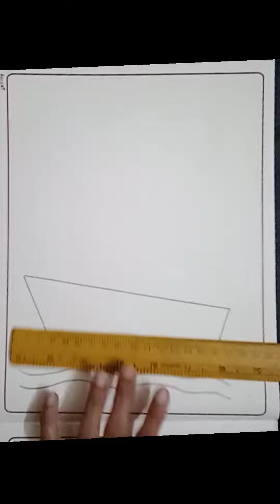How to draw a Yatch || Drawing||Art video